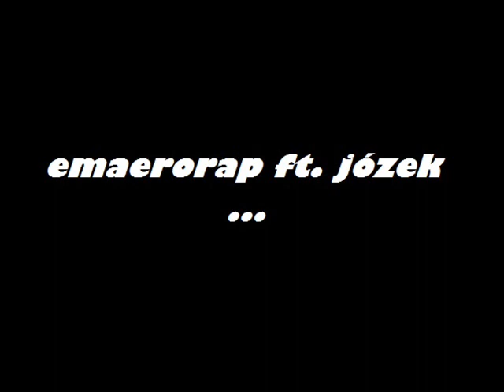emaero ft. józek - ...